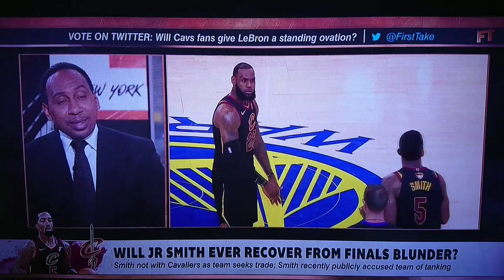NBA Expert States "J.R. Smith WILL NEVER Move Past His FINALS BLUNDER!!!"